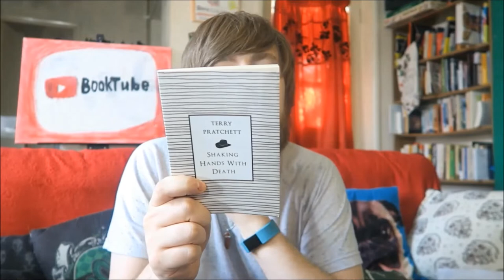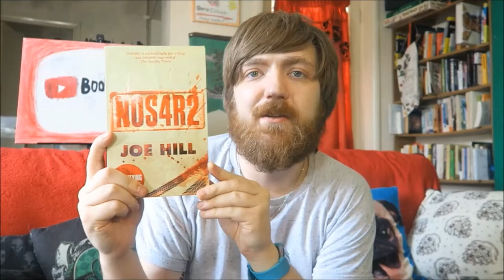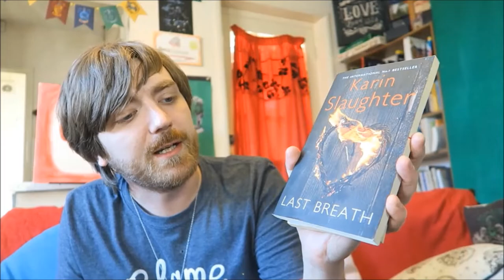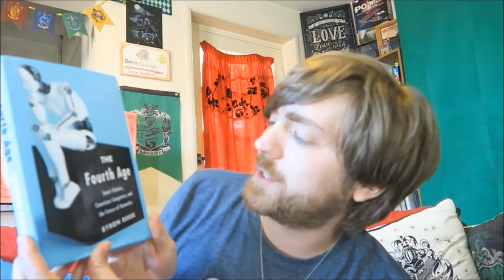October 2018 Book Haul! [12 BOOKS]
BOOKS MENTIONED:
Vino Venitas - Pulse
Terry Pratchett - Shaking Hands with Death
Michelle McNamara - I'll Be Gone in the Dark
Caitlin Doughty - Smoke Gets in Your Eyes
Joe Hill - Nos4r2
Anonymous - Slender Man
Spike Milligan - Monty: His Part in My Victory
Karin Slaughter - Last Breath
Gemma Correll - A Pug's Guide to Dating
Michael G. Munz - Mythed Connections
Byron Reece - The Fourth Age
Louis de Berniere - Captain Corelli's Mandolin

YOUTUBERS MENTIONED:
Harriet Rosie